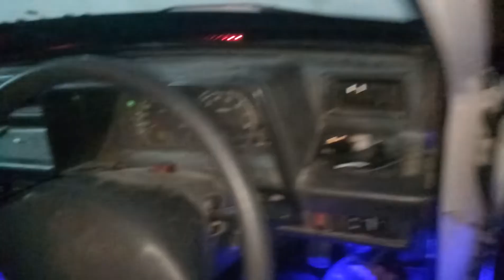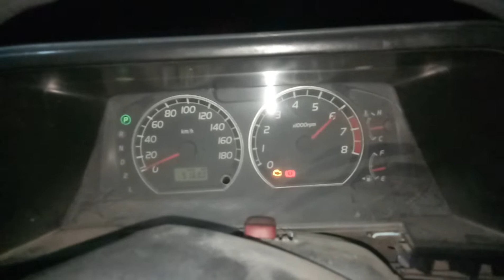Charade Automatic 2NZ Engine Toyota Vitz 1300cc Vvtec+EPS power steering and Vitz AC Completely work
To swap You Car Engine OR want Auto Transmission installed in your car Or have any queries regarding any work related for your Car do